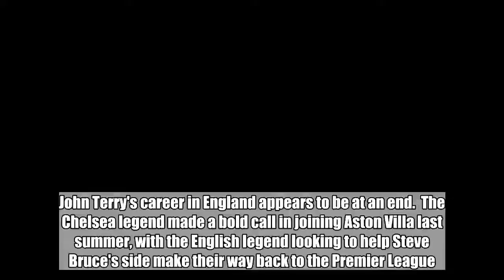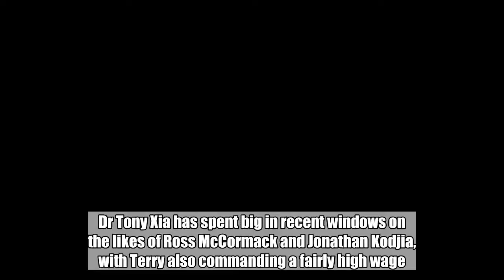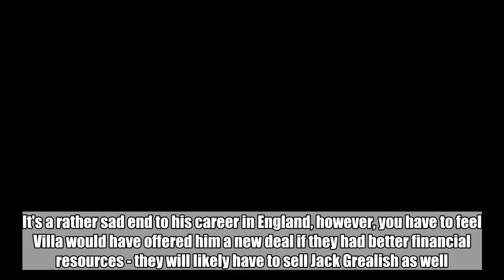The real reason why John Terry has left Aston Villa is actually rather sad [Mail]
John Terry's career in England appears to be at an end.  The Chelsea legend made a bold call in joining Aston Villa last summer, with the English legend looking to help Steve Bruce's side make their way back to the Premier League.  And he was so close to doing so, with the Villains losing out in the play-off final vs Fulham on the weekend.  Tom Cairney scored the only goal of the game, with Villa unable to break down the Cottagers despite Dennis Odoi picking up a red card early in the second half.  Terry said after the game: "I will look back on my time here and think about how close we were to reaching our goal.  "I have given my everything this year both on and off the pitch and I'm still hurting today that we never managed to get back to the Premier League, where this club 100percent belongs."  It has come as a bitter blow to the Villa hierarchy, with the club now in a rather desperate financial situation.  Dr Tony Xia has spent big in recent windows on the likes of Ross McCormack and Jonathan Kodjia, with Terry also commanding a fairly high wage.  And it has been revealed that due to this, Villa did not even offer Terry a contract extension before he announced his departure on Instagram, per Daily Mail.  It's a rather sad end to his career in England, however, you have to feel Villa would have offered him a new deal if they had better financial resources - they will likely have to sell Jack Grealish as well.  With the new restrictions - Championship clubs are not permitted to lose more than £39m a season - Villa are clearly prioritising younger players.  Terry will certainly not be looking to retire, with the defenders likely to have a number of offers from both the MLS and Chinese Super League.  There is also a school of thought that he may choose to take on a huge challenge at Rangers, where his old pal Steven Gerrard has recently been instated as manager.  Stranger things have certainly happened in football over the years.  Do YOU want to write for GiveMeSport? Get started today by signing-up and submitting an article